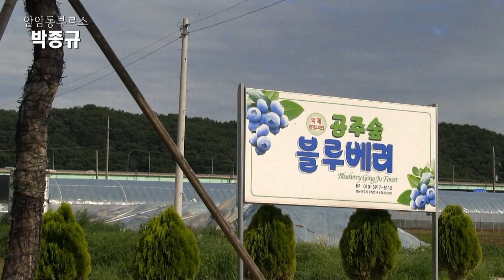MC가수 박종규 - 안암동부르스 (공주숲블루베리테마파크 2018 야외공연 ('18.07.08 공주시우성면옥성리615)